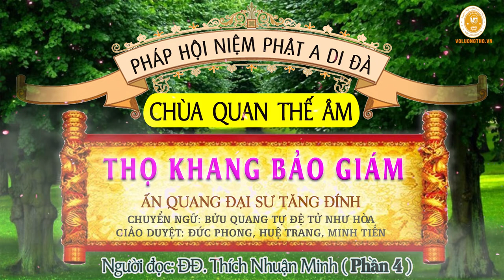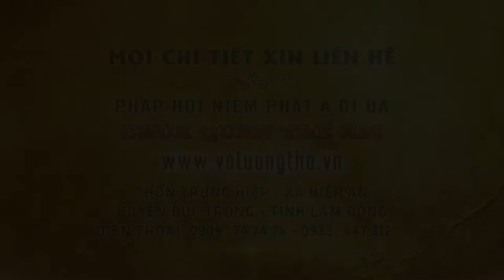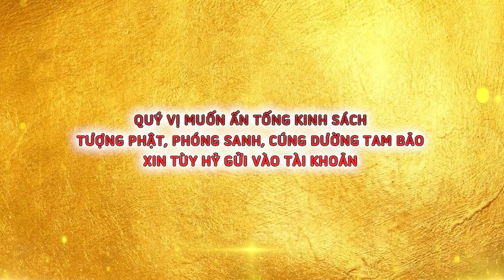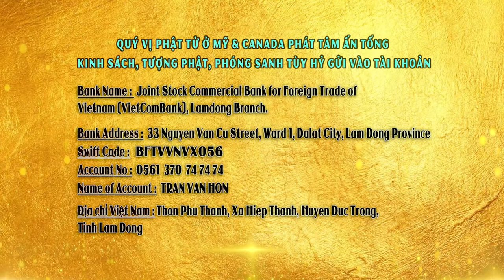Thọ Khang Bảo Giám ( Phần 4 ) Người đọc: Thích Nhuận Minh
CHÙA QUAN THẾ ÂM: Hiệp An -  Đức Trọng - Lâm Đồng - Việt Nam.
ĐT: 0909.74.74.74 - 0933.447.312